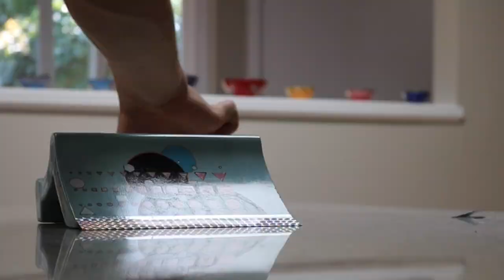Atlantis Bench W/ Transition Sticker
The Atlantis Bench, Video, and Music by Ricky Lind